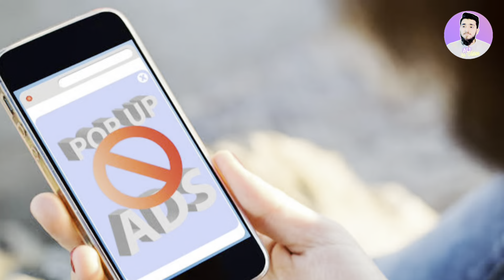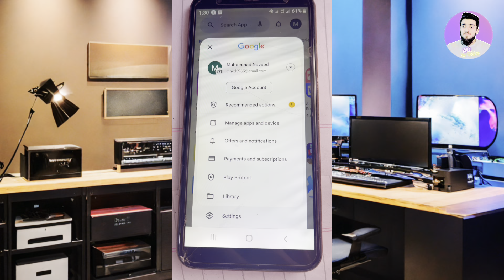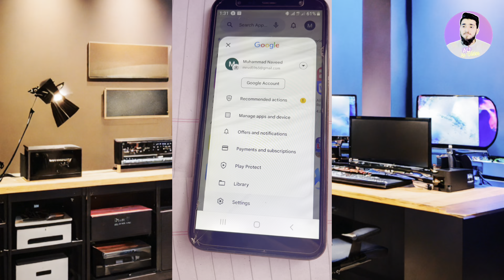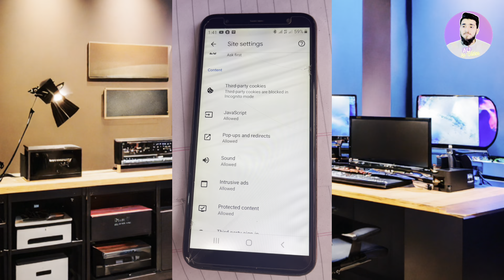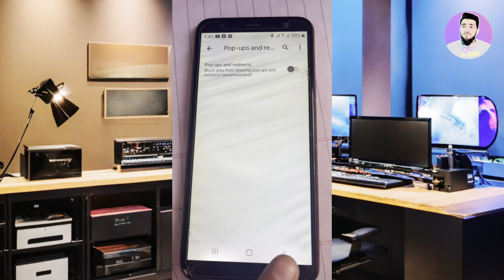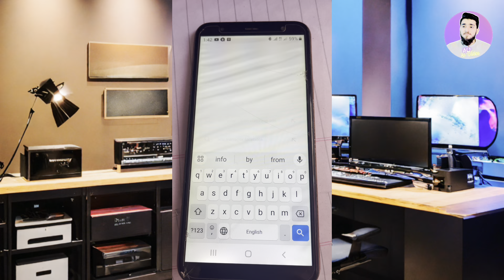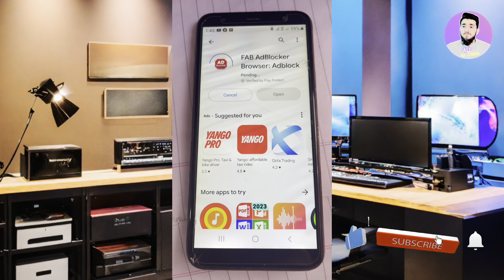How To Stop Ads On Android phone | Ads kaise band kare 2023 | How To Block Ads Android Mobile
How To Stop Ads On Android phone | Ads kaise band kare 2023 | How To Stop Ads On Android phone | How To Block Ads Android Mobile Screen |Ads kaise band kare 2023(@alikivideo1

Mobile men ads kaise off kare,